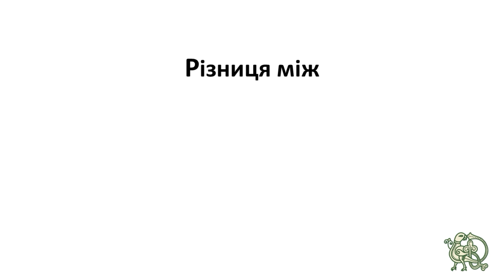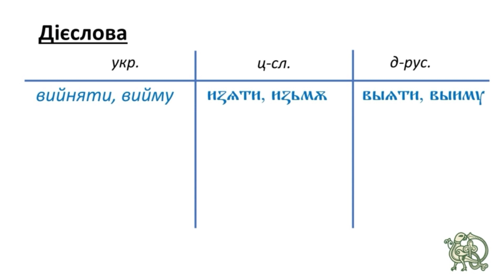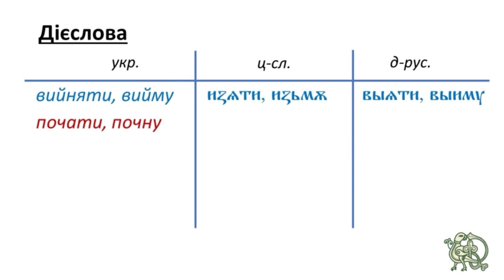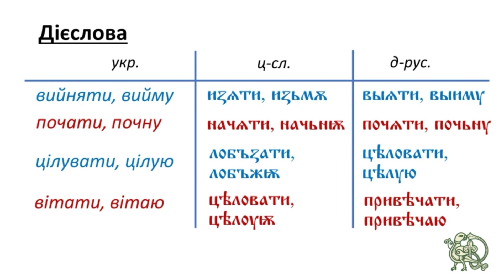Церковнослов’янська vs Давньоруська: деякі дієслова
Дві давні слов’янські мови різнилися також дієсловами. У цьому відео видно, що дії позначалися подекуди різними словами, а иноді такі слова, хоч і звучали майже однаково. позначали різні речі. Скажімо, слово "цѣловати" означало у давньоруській "цілувати", а у церковнослов’янській - "вітати".
Цей канал також може стати ще більш надзвичайним, якщо ти долучишся до фінансової допомоги на його розвиток.
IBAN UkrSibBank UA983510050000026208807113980